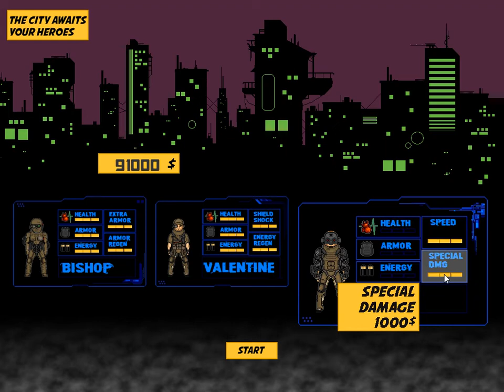[Neon Hardcorps] Play